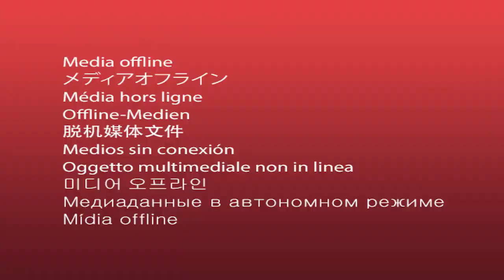[GOPRO] Déchaumage 2018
Aujourd'hui on se retrouve pour un chantier de déchaumage sur les chaumes de blé.

Pour les curieux:
Fendt 714 avec déchaumeur 4,5m Quivogne